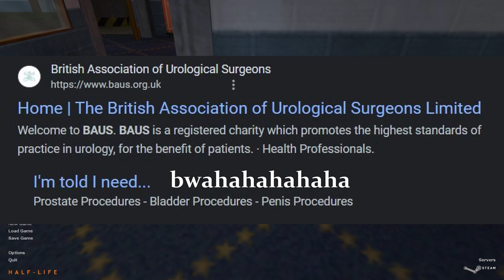The Whole Half Life Tower is a completely normal Half Life mod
the tower is not real. wake up gordon wake up gordon wake up gordon

timestamps:
0:00 - intro
0:02 - black mesa's meat room
1:27 - g4 (urban exploration)
3:09 - did you submit your status report to the administrator today
3:51 - haha rat
4:52 - haha toilet
5:55 - AMERICAAAAAAA
6:42 - deus ex all of a sudden
7:11 - apache fight!